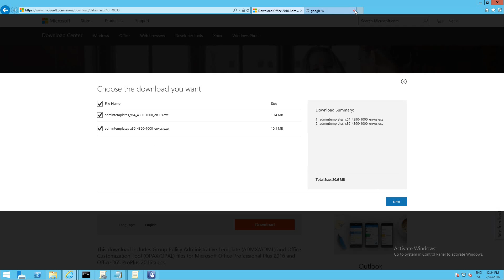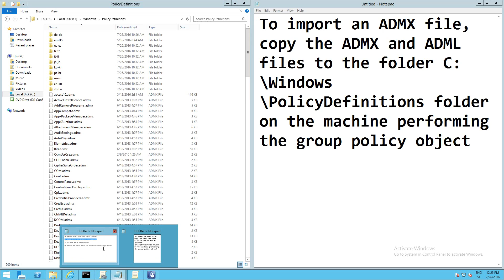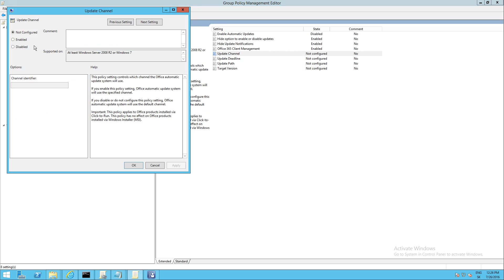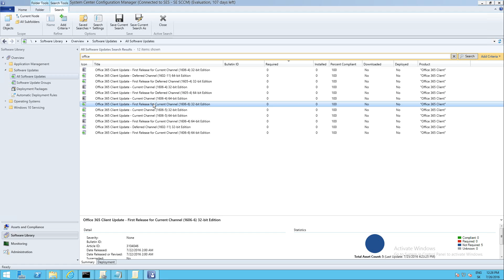SCCM 2012 R2 - Configure Office 365 updates through System center configuration manager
Step by step guide how configure Office 365 updates through System center configuration manager